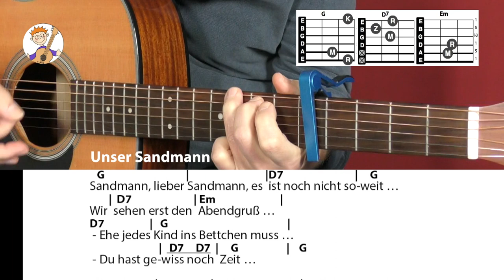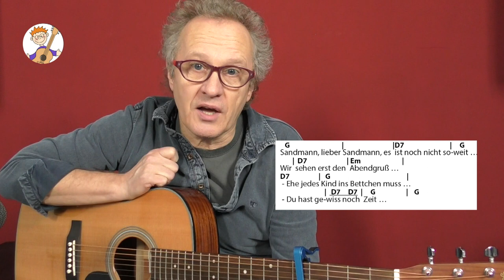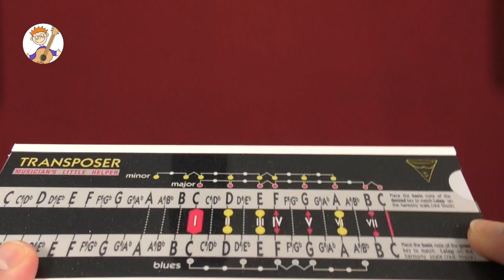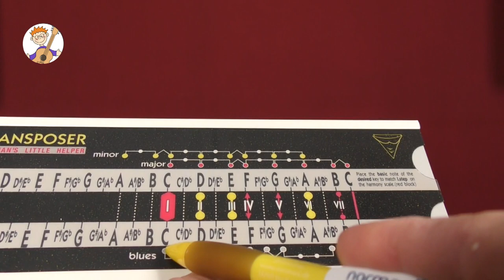Unser Sandmann/Lied vom Sandmännchen - Schlaflied, Cover, Akkorde & Text für Gitarre zum Mitspielen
🎸NEU!

Das ist die Konzertgitarre für Erwachsene mit Tasche und Stimmgerät!!!
👉 Playlist: Kinderlieder mit einem Akkord
goo.gl/Gt4Q15

goo.gl/fvKmyW

👉 Playlist: Kinderlieder mit drei Akkorden
goo.gl/wmQoqC

Der Transposer (Buch - inkl. Gerät!)
Die schönsten Weihnachtslieder (mit DVD)

Konzertgitarre für Erwachsene mit Tasche und Stimmgerät!!!
Kindergitarre 3/4 Größe mit Tasche und Stimmgerät!!!